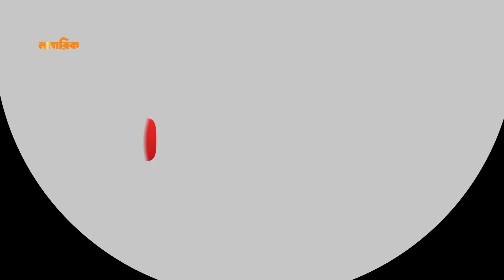Chader Hat | চাঁদের হাট | পর্ব - ১৩ | Bangla New Natok| Salauddin Lavlu | Sazu Khadem| Nagorik Natok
Bangla New Natok 2021 - চাঁদের হাট (Chader Hat)
Episode: 13 ( ১৩তম পর্ব)
Cast: সালাহ্‌ উদ্দিন লাভলু (Salauddin Lavlu), ডা: এজাজ (Dr. Ejajul Islam), রুনা খান (Runa Khan), নাদিয়া আহমেদ ( Nadia Ahmed), সাজু খাদেম (Sazu Khadem), নাজিরা মৌ (Nazira Mou), নাবিলা ইসলাম (Nabila Islam), রিমি করিম (Rimi Karim), প্রমুখ।
Written by: শফিকুর রহমান শান্তনু।
Directed by: অনিরুদ্ধ রাসেল।